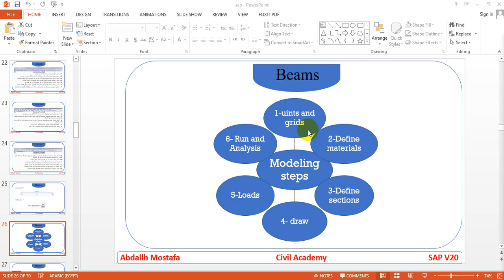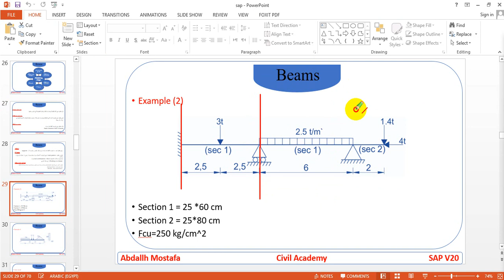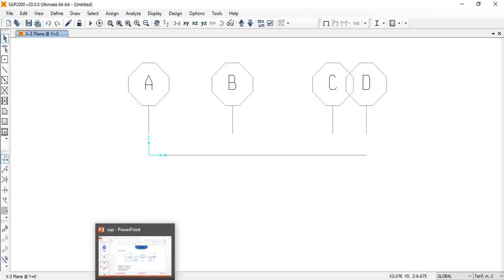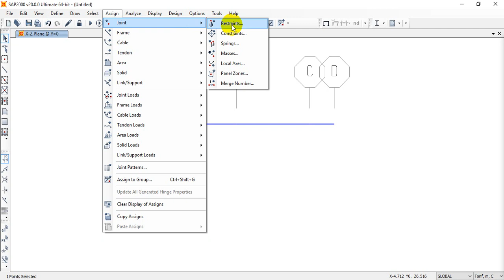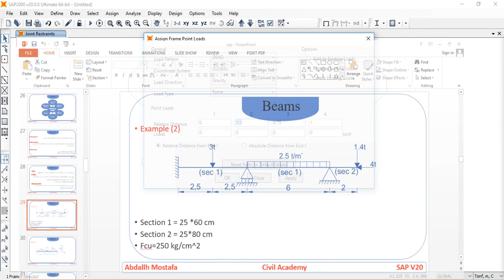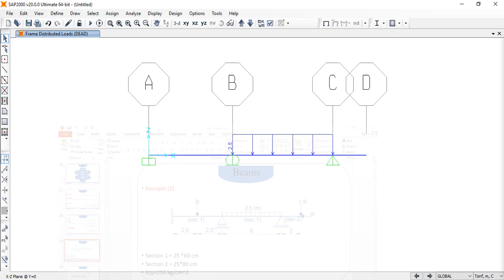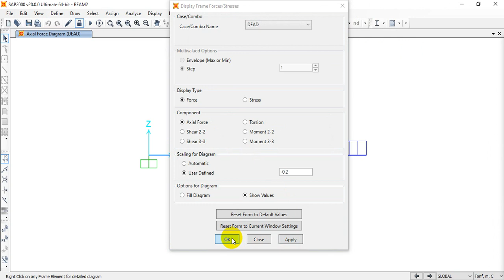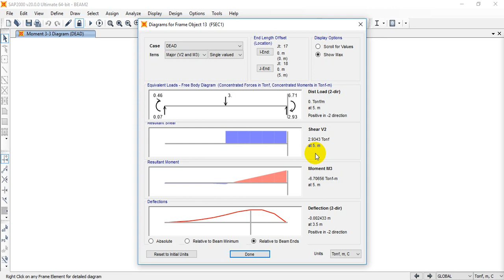04. SAP2000 V.20 - Beams - Part 2 of 4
SAP2000 V.20

Facebook Account of Engr. Abdullah